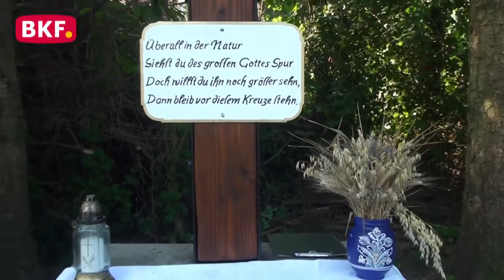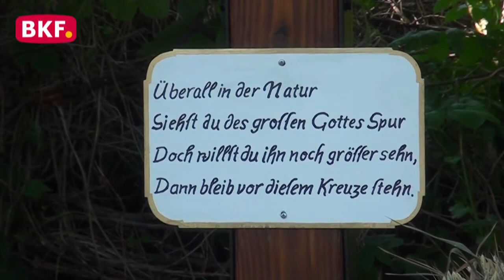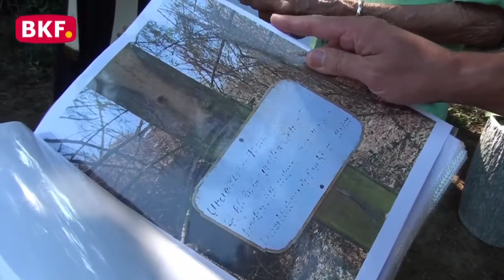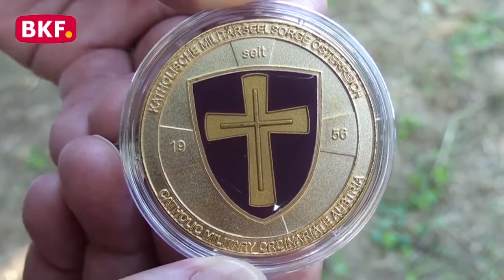9. 7. 2021 - Kreuzsegnung bei Güssing - Urbersdorf - BKF TV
Kreuzsegnung in Güssing
Am Freitag, den 9. Juli 2021, wurde das - anlässlich des Jubiläumsjahres „100 Jahre Burgenland“ - neu renovierte Wegkreuz zwischen Güssing und Urbersdorf gesegnet. Die Feldandacht, bzw der Festakt, zu dem der Kdt und der stv. Kdt des JgB19, viele Kameraden und Mitfeiernde aus der Umgebung, sowie auch der Herr Bürgermeister und der Herr Vizebürgermeister gekommen waren,  wurde von einem Ensemble der Militärmusik Burgenland umrahmt. Von der Stadtpfarre Güssing nahmen P. Anton und Bruder Paul an der Feier Teil, ebenso Vertreter der Familie Draskovits. Besonders schön war es aber, dass auch viele an der Renovierung beteiligten Kameraden bei der Feldandacht mitfeiern konnten. Wir hoffen, dass das Kreuz auch in Zukunft viele  Vorbeikommenden zum Gebet einlädt. Danke und „Vergelt‘s Gott“ nochmals allen Helfern von Nord bis Süd im schönen Burgenland und auch allen Dienststellen des ÖBH außerhalb des Burgenlandes, die uns unterstützt haben. Danke den Militärpfarrgemeinderäten Süd welche nicht nur als POC fungiert haben, sondern tatkräftig mitgearbeitet haben (und nicht zuletzt heute nach der Andacht die Mitfeiernden mit Getränken versorgt haben), danke dem I-Zug des JgB19 für Demontage und Montage des Kreuzes, danke an die 2.JgKp für den Transport des Korpus nach und von Tirol (welcher im Zuge einer ohne hin geplanten Verlegung durchgeführt wurde und so keine Mehrkosten verursacht hat), danke an die Gemeindearbeiter der Gemeinde Güssing für die Grundreinigung des Sockels, danke an die Kasernenwarte für das Ausschneiden der Bäume, danke an die Familie Draskovits für das Holz für das Kreuz und das Zuschneiden des Holzes im Sägerwerk, danke an die Werkstatt des TÜPl Bruckneudorf für die Anfertigung des Kreuzes, danke an die Tragtierstaffel in Hochfilzen für das Schmieden der neuen Kreuznägel, danke an Markus Kniepeiß für die tolle Renovierungsarbeit des Korpus, danke an die Militärmusik für die Umrahmung der Andacht, danke an alle Fahrer, Einweiser, Helfer bei der Getränkeausgabe, danke an das Team des BKF und alle Mitfeiernden, nicht zuletzt auch an den Kdt des JgB19 für die gute Zusammenarbeit!

nicht erlaubt.

Interview Partner Beiträge, oder Beiträge bei Pressekonferenzen, geben nicht notwendigerweise die Meinung des Betreibers/der Redaktion bzw. von BKF TV wieder.